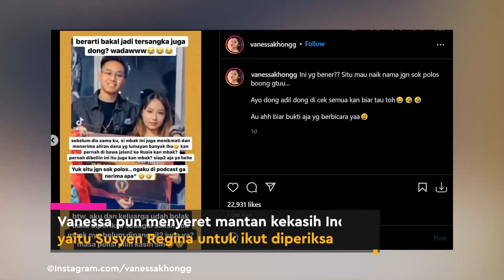Vanessa Khong Heran Dijadikan Tersangka, Begini Tanggapan Kepolisian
KAPANLAGI.COM - KLovers,
Pacar Indra Kenz, Vanessa Khong, ditetapkan menjadi tersangka bersama sang ayah dan juga adik Indra. Pihak kepolisian pun mengungkap peran masing-masing dalam kasus Indra Kenz dan aplikasi Binomo. Vanessa kemudian mengunggah beberapa postingan via Instagramnya. Ia heran mengapa dirinya dijadikan tersangka, namun penerima dana yang lain tidak. Begini tanggapan pihak kepolisian.